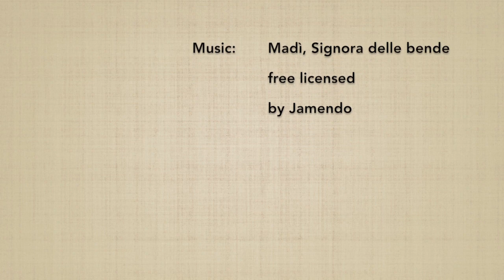Hidari no awase henka 9 (taijutsu no riai) - Marco Rubatto